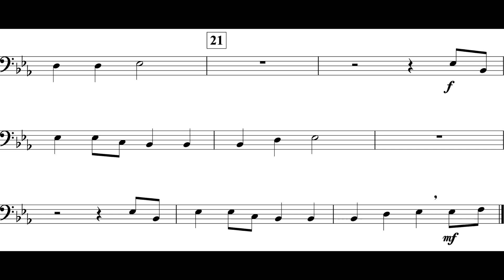Lean On Me (Tbn. II Theme III) *P.T.*